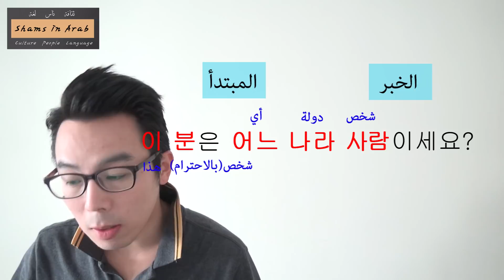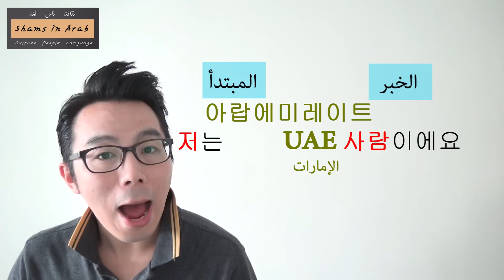الحلقة 2.5 : الكلمات الكورية - أسماء الدول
أهلا وسهلا
أنا شمس من كوريا

اليوم نتعلم أسماء الدول العربية وبعض الدول الأخرى
أتمنى أنكم تستفيدون من هذه الكلمات عندما تقدمون أنفسكم للكوريين
التوفييييق!! وأحبكم!!